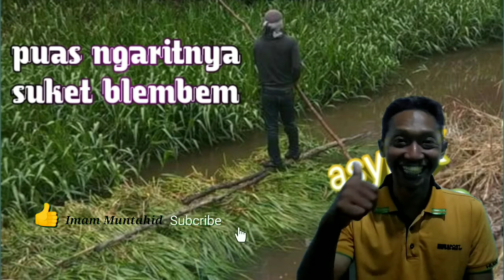Sapi dara simental umur 14 bulan dibandrol 16 juta